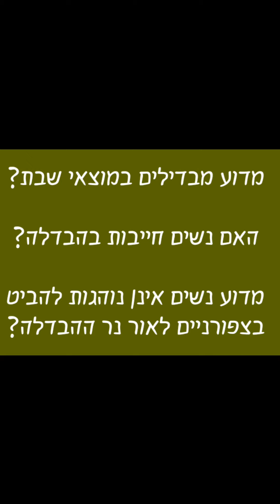מדוע נשים אינן נוהגות להביט בצפורניים לאור נר ההבדלה?